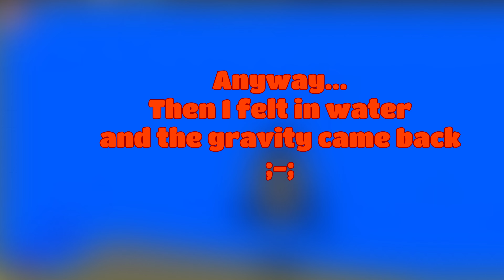Building a Parkour (feat. Wolfoffire)